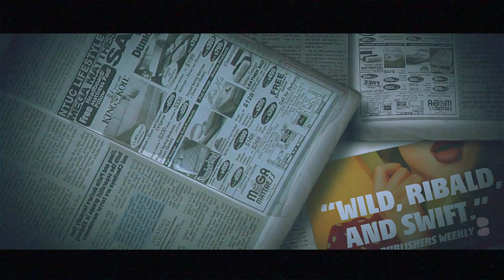Fletch by Gregory Mcdonald, Book Trailer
Blackstone Publishing is proud to announce the first-time ever audiobook release of Gregory Mcdonald’s bestselling Fletch mysteries starring the iconic literary antihero of subversion and schemes, starting with the Edgar Award-winning first novel in the series, FLETCH on August 7, 2018. All 11 titles in the series, which are read by Dan John Miller, will be released in 2018. Reissues of the books — featuring all new covers — will also be published in paperback and ebook versions from Blackstone Publishing.